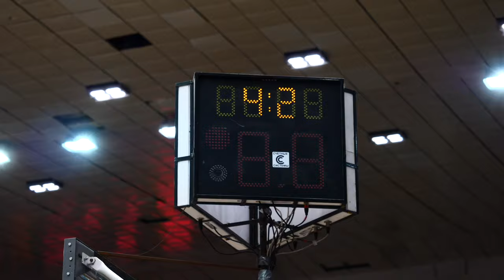ВЛОГ ИЗ САРАТОВА | Матч с «Автодором»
Влог прямиком из холодного Саратова

Главное в выпуске:

- Где трактор?
- Идеальное преступление
- Кому нужна уверенность перед матчем?
- Любимые слова николы на русском
- Почему пацаны не извиняются?
- Звук фола
- Советы для Савы перед Матчем Звезд

Следи за нами и поддерживай!